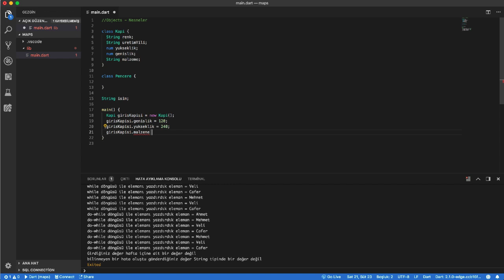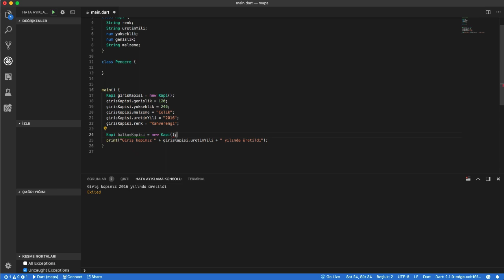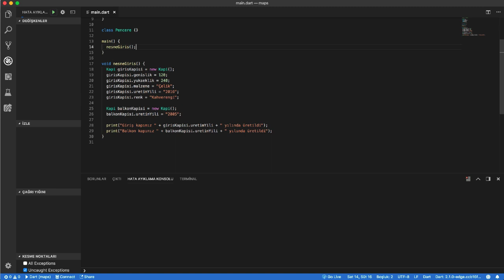Flutter Dart Dersleri 29 Object - Nesne Oluşturma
Destek için lütfen Udemy'de kursa kayıt olmayı ve güzel bir yorum yapmayı unutmayın lütfen

Bu eğitim serisinde Google tarafından tanıtımı 2018'de yapılan IOS ve Android platformlara tek bir yazılım dili ile Native uygulamalar geliştirmemize imkan tanıyan Flutter Kütüphanesi ve onun Yazılım Dili olan Dart Dili hakkında Temel seviyeden başlayan eğitimler alacaksınız.

Böylece öğrenmesi en kolay olan dillerin başında gelen Dart Yazılım dili sayesinde birçok platforma tek bir dil sayesinde yüksek kaliteli ve son derece modern tasarımlara sahip uygulamalar geliştireceksiniz.

Dart dili sayesinde yalnızca mobil platformlara değil aynı zamanda web sunucularına ve web platformlarına da uygulama geliştirebilecek hatta IoT (Internet of Things - Eşyaların İnterneti) uygulamaları bile yapabileceksiniz.